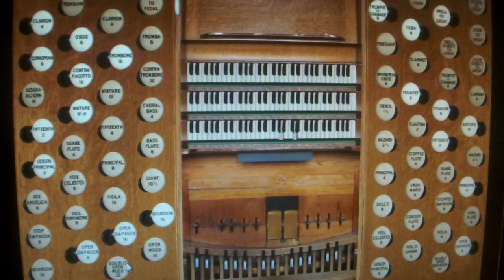Haverhill Old Independant Church BINNS organ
For JohnBoyDeere. This should give you an idea of what this English church organ (from the late 1800's) sounds like...if you want independant stops I can do another of just that. I hope that this is what you wanted, JohnBoy!!